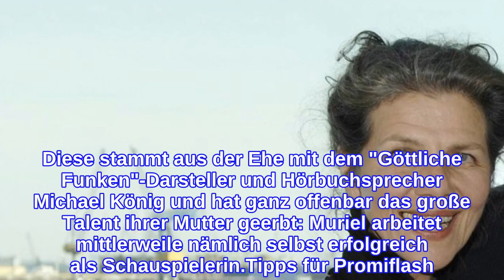Mit 76 Jahren: Schauspielerin Grischa Huber ist gestorben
Nach unzähligen Theaterengagements hatte sich die deutsche Schauspielerin Grischa Huber 1970 ihre erste Filmrolle in dem Streifen "Lenz" ergattert und sich damit schnell in der Filmbranche etabliert. Besonders für ihre schauspielerische Leistung in dem 70er-Jahre-Film "Unter dem Pflaster ist der Strand" war die Leinwandheldin vom Publikum gefeiert worden: Unter anderem hatte sie einen prestigeträchtigen Preis, nämlich das Filmband in Gold, erhalten. Jetzt müssen sich ihre Fans von ihrem Idol verabschieden: Grischa ist im Alter von 76 Jahren verstorben.Diese traurige Nachricht verkündete jetzt die Tochter der Schauspielerin, Muriel König, gegenüber der deutschen Presseagentur dpa: Demnach sei die "In aller Freundschaft"-Darstellerin nach langer Krankheit am Vormittag des 6. April in Hamburg gestorben. Genauere Informationen zu den Umständen des Todes oder Grischas Erkrankung sind bislang allerdings nicht bekannt.Grischa hinterlässt nicht nur zahlreiche Fans und Bewunderer, sondern auch ihre erwachsene Tochter Muriel. Diese stammt aus der Ehe mit dem "Göttliche Funken"-Darsteller und Hörbuchsprecher Michael König und hat ganz offenbar das große Talent ihrer Mutter geerbt: Muriel arbeitet mittlerweile nämlich selbst erfolgreich als Schauspielerin.Tipps für Promiflash?
INFORMATION
• Source: promiflash